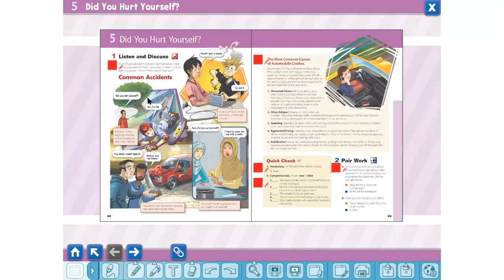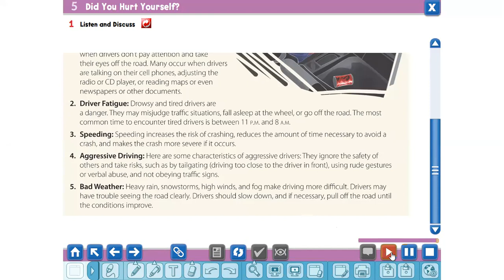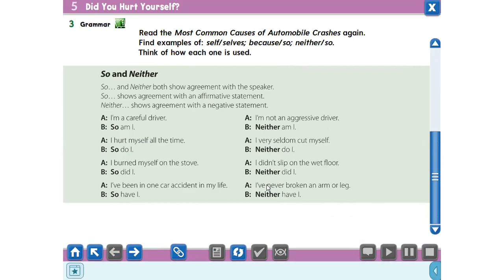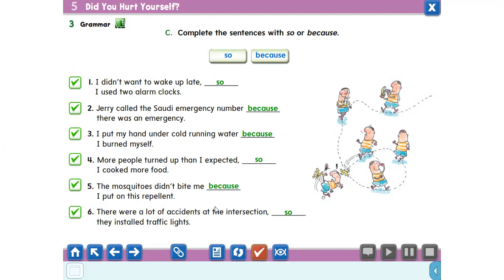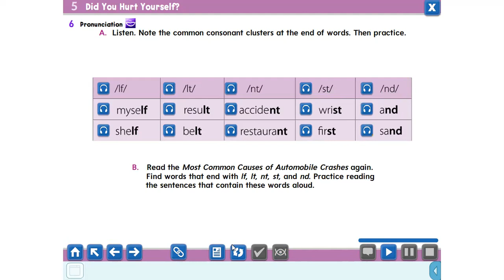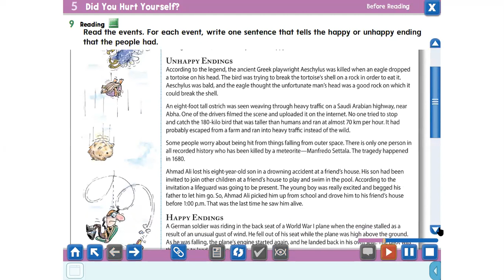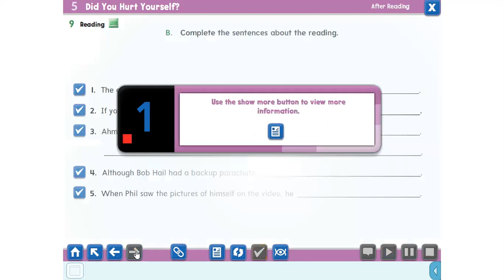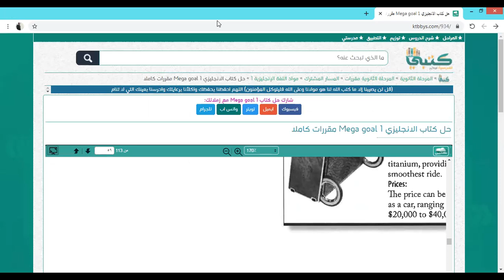شرح الوحدة الخامسة ميجا جول 1.2 أول ثانوي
الأنجليزيةأول ثانوي